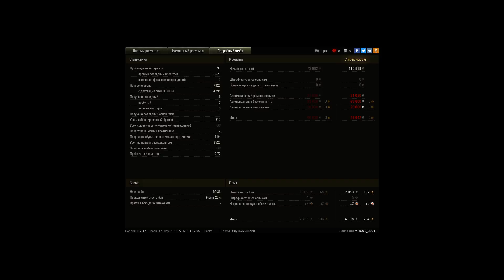E 50 Ausf. M, Эрленберг, Штурм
Игрок: xTreME_BEST [SBARS]